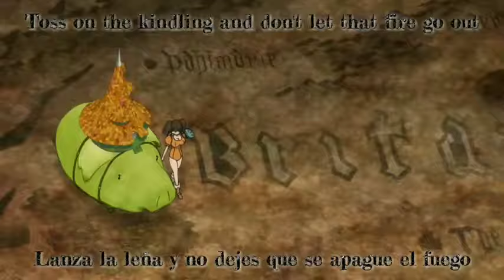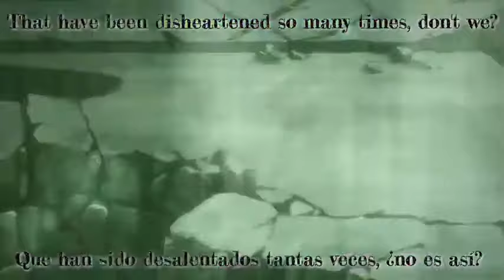-7-Seven - Nanatsu no taizai Ending 1 (Sub español _ ENGLISH)